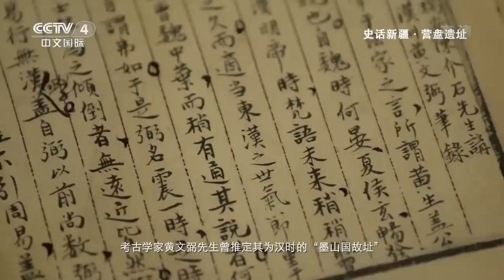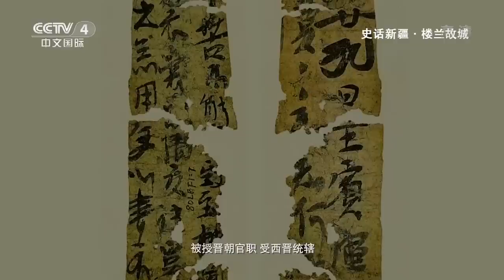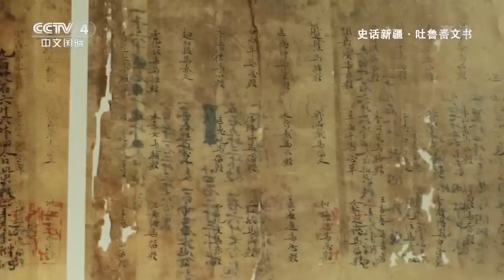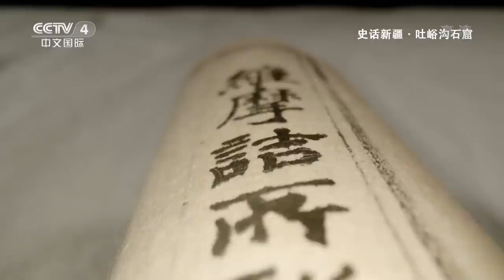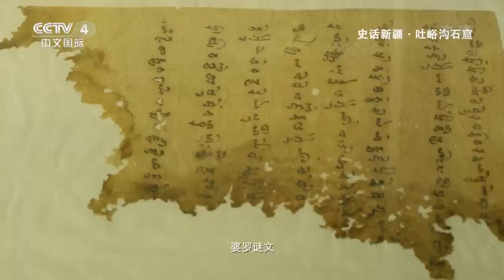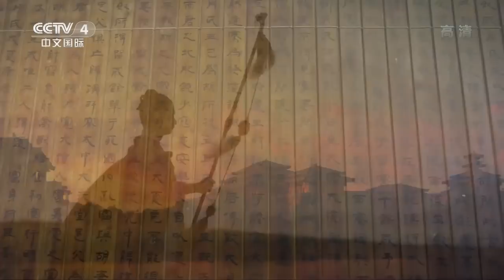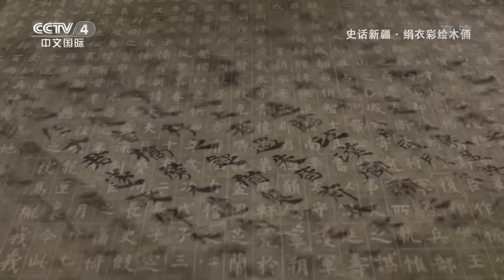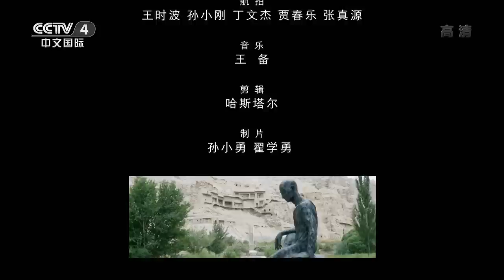800年前一夜消失的楼兰古国 现今花钱都不一定进的去 其背后谜题至今未解！《史话新疆》【CCTV纪录】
■□节目简介■□
《史话新疆》系列微视频，内容真实客观呈现自汉代开始，在长期的交往、交流、交融的历史演进中，新疆各族人民同全国各族人民一道，共同开拓了中国的辽阔疆土，共同缔造了多元一体的中华民族大家庭的恢弘史诗。